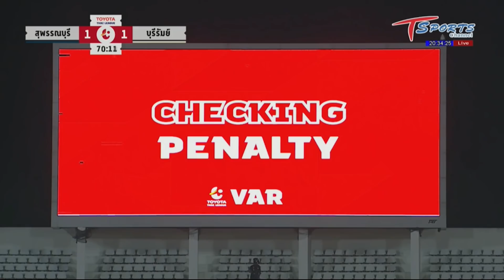ไฮไลท์ลูกยิง (TTL-21) สุพรรณบุรี เอฟซี 1-2 บุรีรัมย์ ยูไนเต็ด (สุภโชค PEN.)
ไม่พลาดทุกความคลื่อนไหว ใกล้ชิด และสนุกไปด้วยกัน ติดตามพวกเราได้ที่ลิ้งค์นี้นะคะ

**คลิปทุกคลิป เป็นลิขสิทธิ์ของสโมสรบุรีรัมย์ ยูไนเต็ด แต่เพียงผู้เดียว**